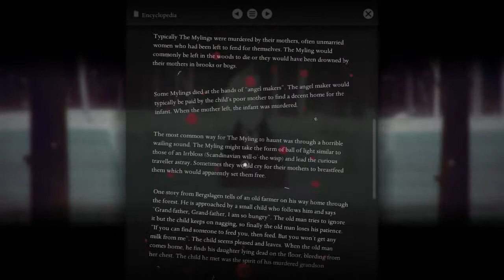Year Walk - (Part 3): Tombstone Riddle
I continue my walk through this weird forest-type place and I keep solving puzzles - my way! (Year Walk)
Game Description:
In the old days man tried to catch a glimpse of the future in the strangest of ways.

Experience the ancient Swedish phenomena of year walking through a different kind of first person adventure that blurs the line between two and three dimensions, as well as reality and the supernatural.

Venture out into the dark woods where strange creatures roam, on a vision quest set in 19th century Sweden. Solve and decipher cryptic puzzles, listen for clues, and learn about mysterious folklore creatures in the built-in encyclopedia as you seek to foresee your future and find out if your loved one will ever love you back.

Mysteries and clues await everywhere in Year Walk, but to fully understand the events that took place on that cold New Year's Eve, you will have to delve deeper than the adventure and lose yourself between fact and fiction.